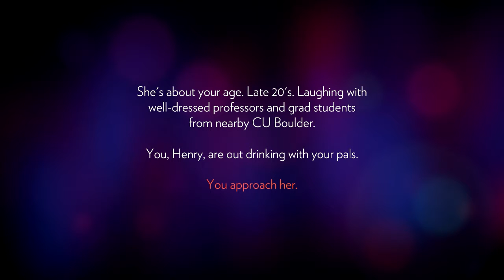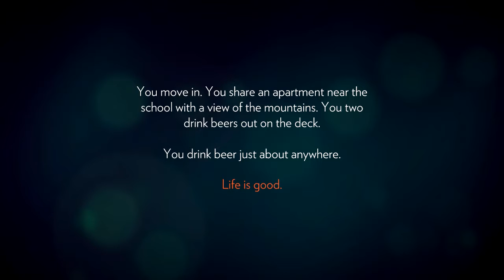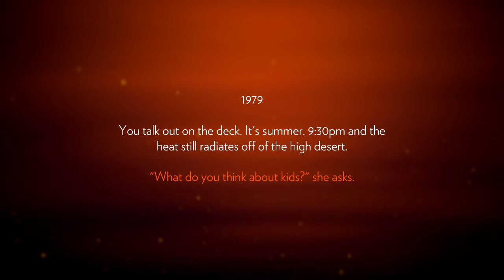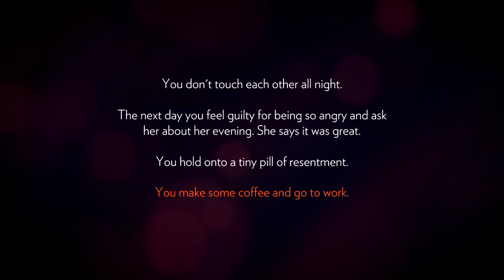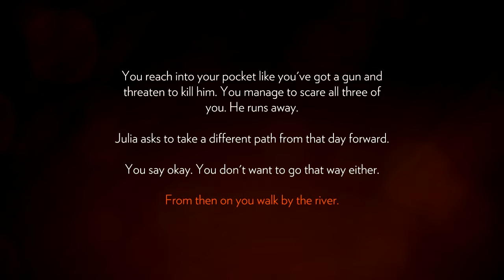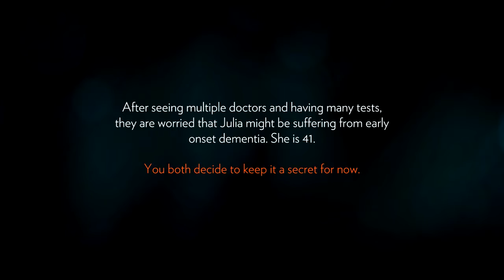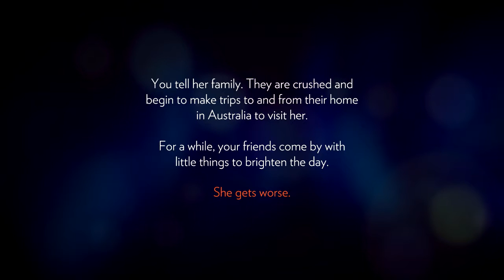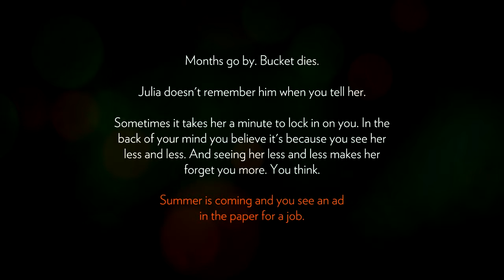Firewatch | Episode 1 - Julia and Bucket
► Want More Firewatch?